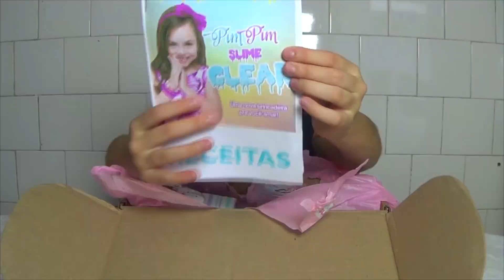FAZENDO SLIME COM UMA CAIXA MISTERIOSA QUE RECEBI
IHHHH Hoje eu fiz Duas Slimes, usando o Kit de Slime da Ana Pim Pim...Gente eu amei muitoooo as Slimes ficaram Maravilhosaaa !

✅ Lembrando não esqueçam de inscrever! 🔴

♥Estamos esperando a sua cartinha♥
📬Caixa Postal 75229
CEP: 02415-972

➜ Musical.ly :: dicasdanini